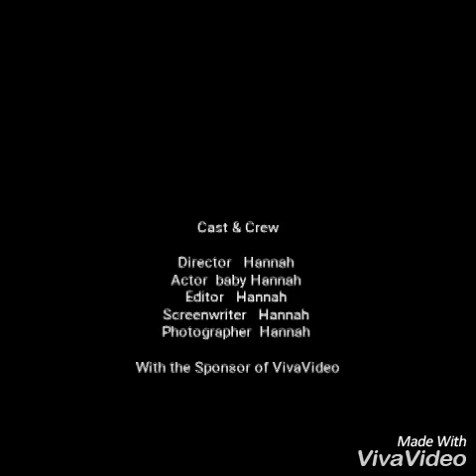Baby Hannah, night routine!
I love you so much josie! You are my best friend ever!